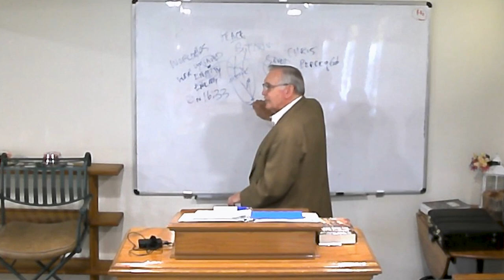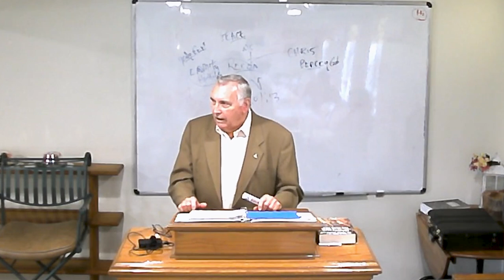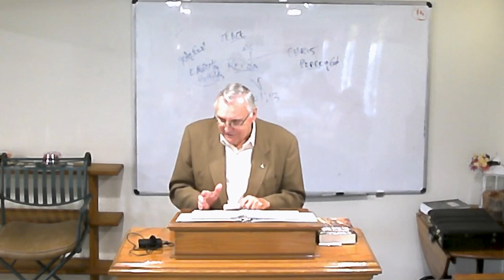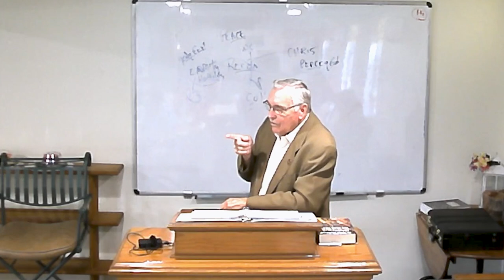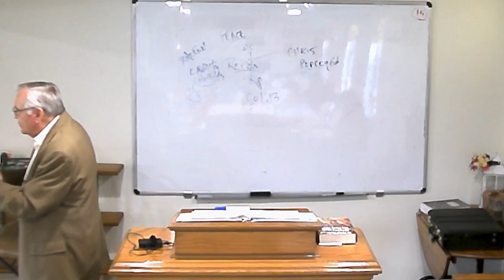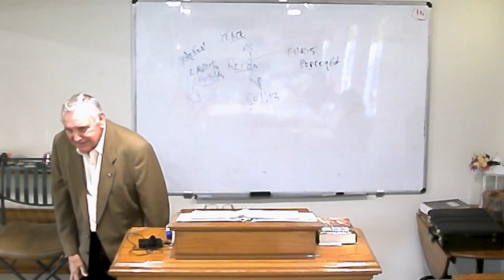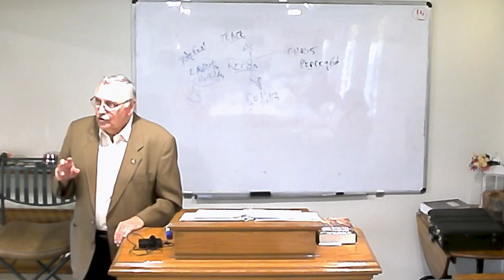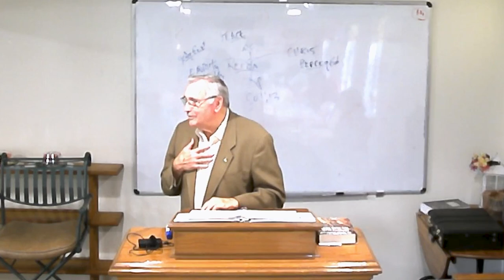The Fruit of Peace (Part2) - Ron Adema -Tuesday luncheon bible study - 9/19/23